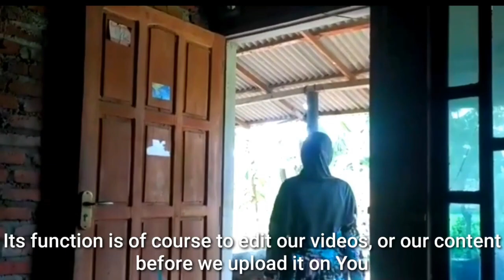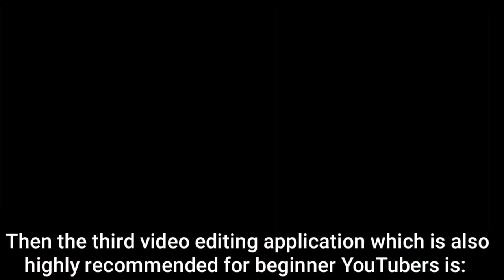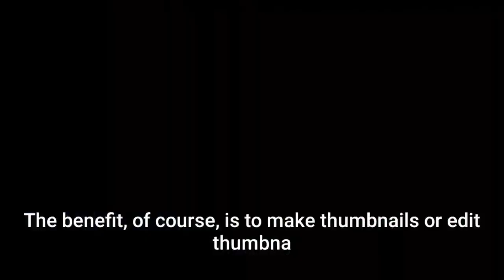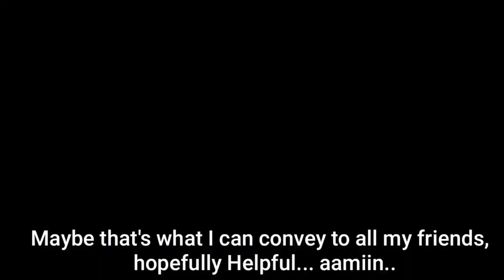Youtuber Pemula wajib instal Beberapa Aplikasi ini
♦️ChanneL : @Tutorial_Youtuberpemula
♦️JuduL : Youtuber Pemula wajib instal Beberapa Aplikasi ini
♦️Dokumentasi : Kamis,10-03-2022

♦️Deskripsi :
INSAIN TV adalah Channel Seputar Tutorial Youtuber pemula Dan Video Shorts vlog bersama Keluarga Di kehidupan Di desa.

♦️ Channel Terkait :
Ali Abdal
Think media
vidiQ
justin brown - primal video
Den jc
khairunnisa Adlina
Timon Adisoyo
insan Tutor
bliyanz tutor
hidayah record
jalan sugik
hendra setyo
kelas creator
Tamlika
bang metrik
zona Tutorial
esa santuy
Rampak Barong Tv
Rampokan Singo Barong
Ganong Tv
Martapura Tv
INSAIN TV
Gus iN officiaL
Mas iN officiaL
Asmaul haq Baron